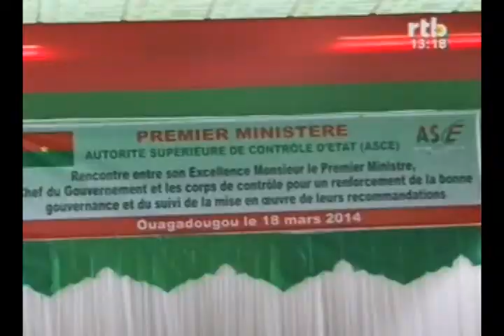Rencontre entre le premier ministre Luc Adolphe Tiao et les corps de contrôle